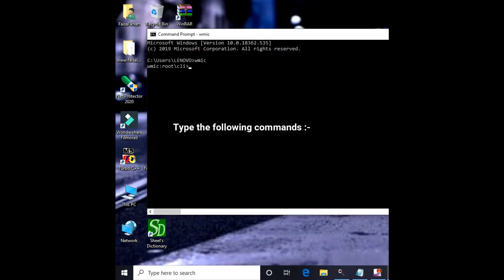How to get cpu name by CMD